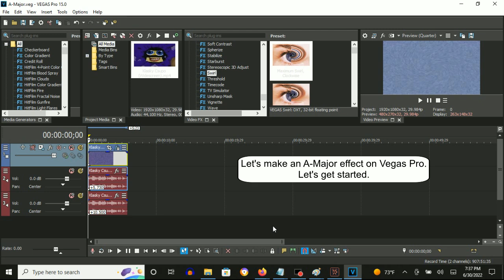How To Make A-Major On Vegas Pro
Note: I can't find a tutorial video on how to make A-Major on vegas Pro. So, I should make one with this tutorial upload.

How To Make A-Major:

(VideoFX)

1st: Invert - (Default) or 100% inversion

2nd: HSL Adjust - Hue 0.425/A-Major

Add To Hue: 0.425
Saturation: 1.000
Luminance:  1.000

3rd: Mirror - Reflect Right

4th: Swirl - Amount: -0.130/Does Not Respond

Amount: -0.130

(AudioFX)

elastique
Pro

5.73
10.5

Effect by ThePro16

Klasky Csupo In A-Major (Instructions In Description)
46,737 views
Jun 24, 2020: